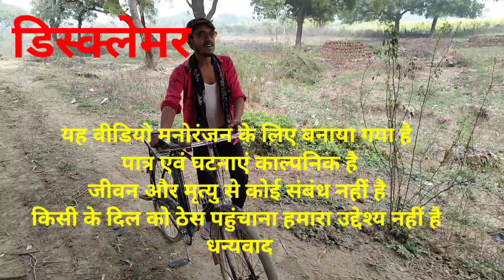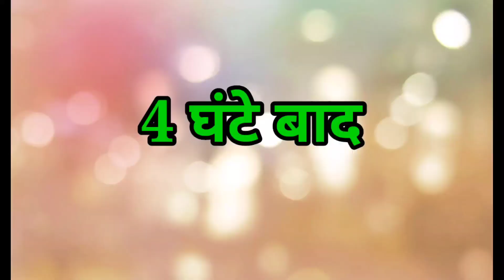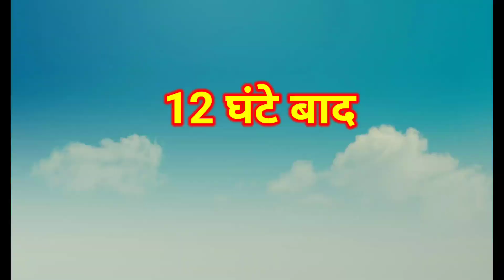आंधर की प्रेम कहानी,aandhar की prem kahani